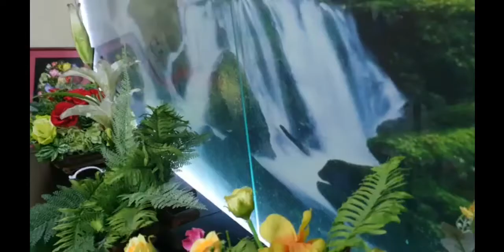රෝගීන්ගේ ප්‍රතිචාර -Nawinna Medicare hospital